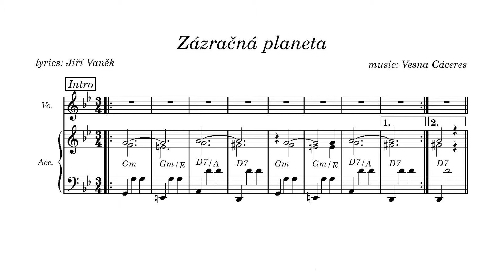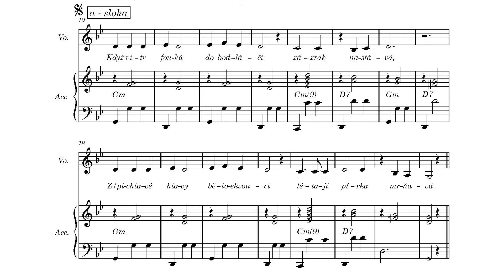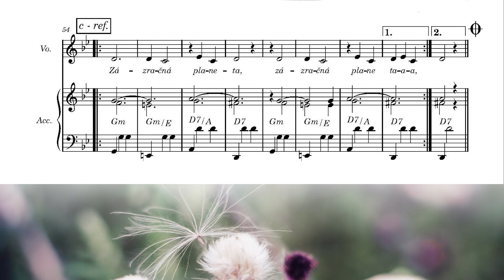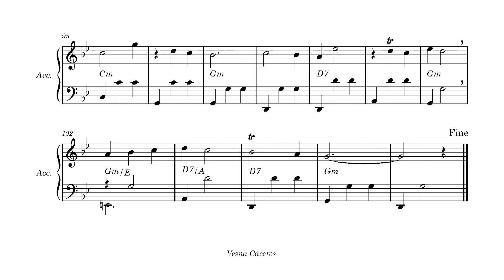Vesna Cáceres - Zázračná planeta, voice & accordion scores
Skladba "Zázračná planeta" v aranži pro akordeón a hlas.
hudba: Vesna Cáceres, text: Jiří Vaněk

Vesna Vaško Cáceres - composition, vocal, accordion, musical arrangement, studio recording.
Lyrics by Jiří Vaněk.

Zázračná planeta
Když vítr fouká do bodláčí
zázrak nastává
Z pichlavé hlavy běloskvoucí
Létají pírka mrňavá

Létají k nebi
Něžně plují
Tam se mísí do mraků
Já jsem š'astný
že tu žiju
Na světě divů, zázraků